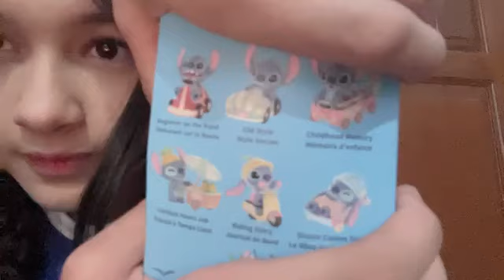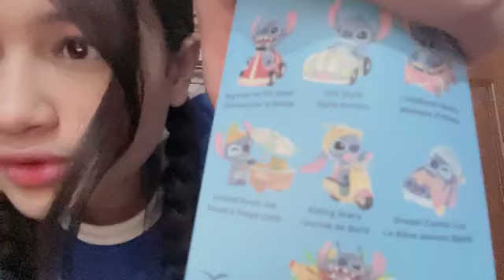Live Showroom Nachia JKT48 - 9-9-24